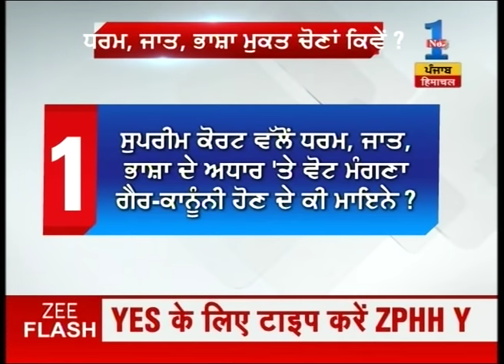What effect will SC verdict on elections have on upcoming elections?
What effect will SC verdict on elections have on upcoming elections?. Watch the full segment for more details.